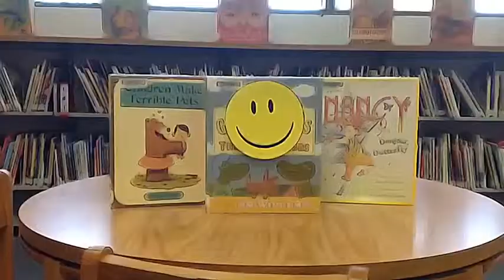Adventures in Volunteering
Volunteering at the library can be quite an adventure!